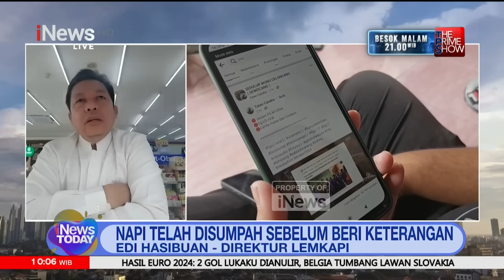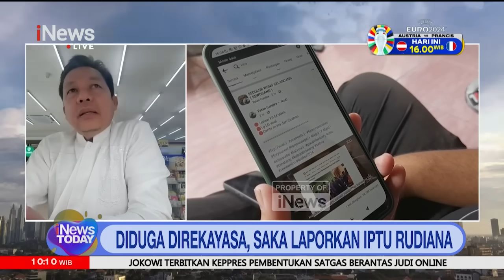Iptu Rudiana Dilaporkan, Pengacara Saka: Tak Ingin Penjarakan Iptu Rudiana - iNews Today 18/06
Iptu Rudiana Dilaporkan, Pengacara Saka: Tak Ingin Penjarakan Iptu Rudiana